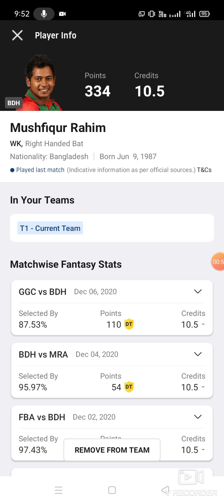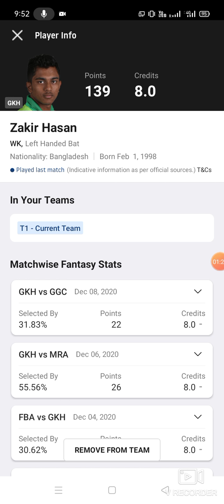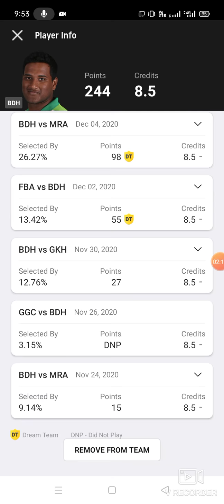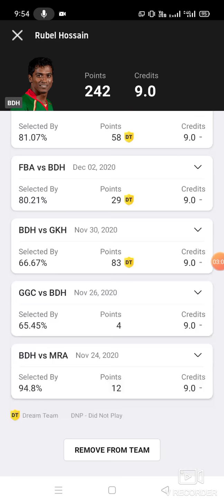BDH vs GKH Cricket T20 Match Prediction Dream11 win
1. This analysis  is based on my

2.Dream11 takes great care to comply with all central and state legislation in India to ensure that  users are fully protected. Every contest on  platform is carefully designed to comply with applicable statutes and regulations in India.

Thanks bdh vs gkh
bdh vs gkh Dream11
bdh vs gkh Dream11 prediction
bdh vs gkh prediction

latest cricket match prediction latest football match prediction how to win the grand league small league in Dream11 win win win published by ABROCKZZ ABROCKZZ Team Does Not Promote any Gambling App
own risk"